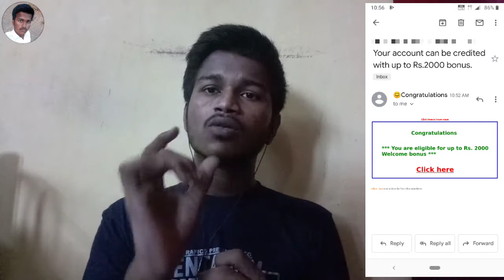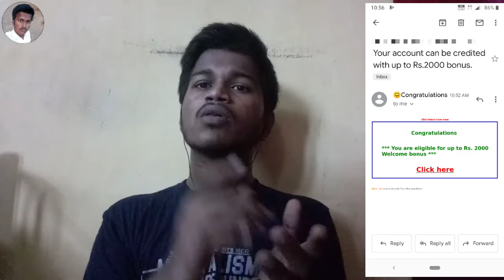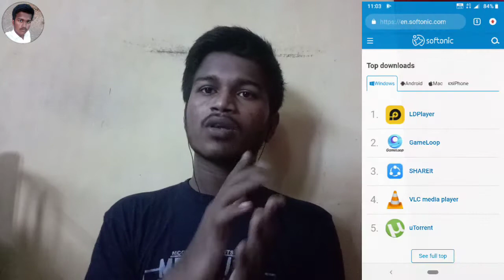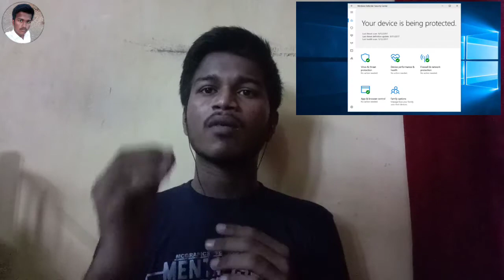HOW DO I PROTECT AGAINST PHISHING ATTACK? || PRAKASH || TAMIL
How do I protect against phishing attack explanation in Tamil.

What Is Phishing Attack? 👇🎥